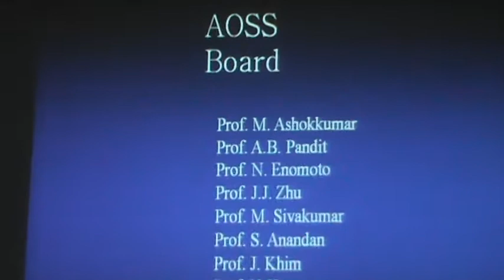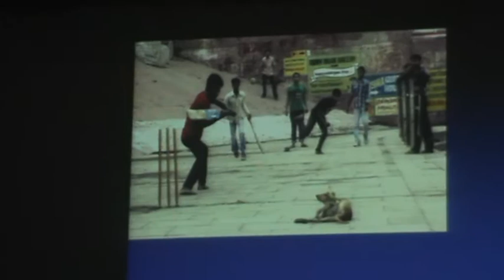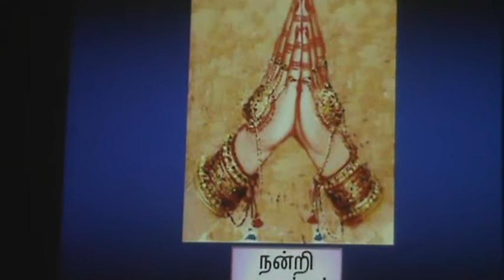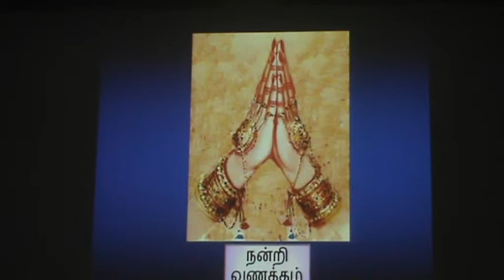SRM UNIVERSITY ORGANIZED ASIA OCAENIA SONOCHEMICAL SOCIETY INTERNATIONAL V L 2 B4U MEDIA